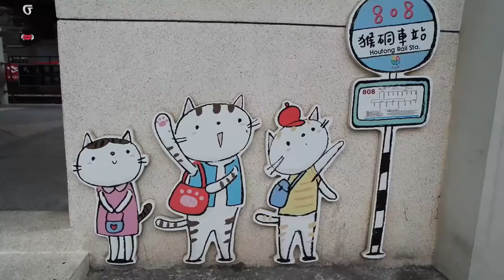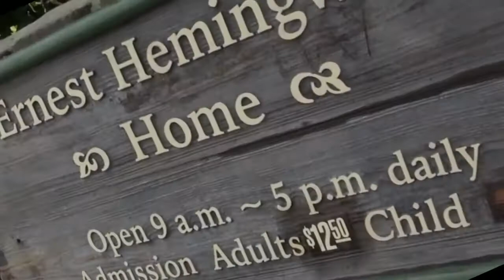5 Tempat Wisata Keren Ini Surga Bagi Pecinta Kucing!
Selain The Lanai Cat Sanctuary di Hawaiian. Ada loh tempat wisata untuk pecinta kucing di dunia yang layak kamu kunjungi kucing lovers.
Disana bakal banyak kita jumpai segala macam jenis kucing dari Kucing Anggora, persia, atau yang kaya garfield, sampai kucing lucu banget bikin ngakak deh ada disitu.